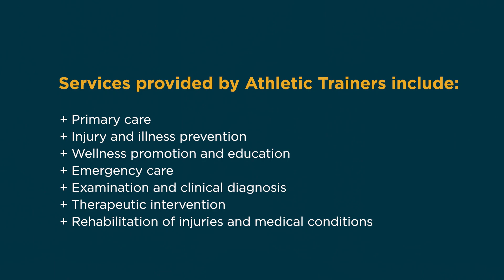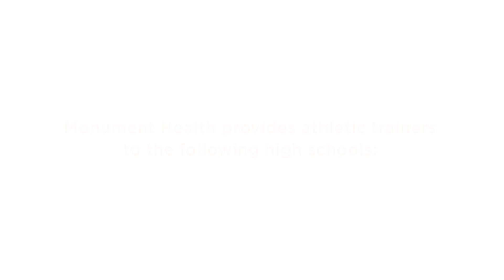National Athletic Training Month 2021